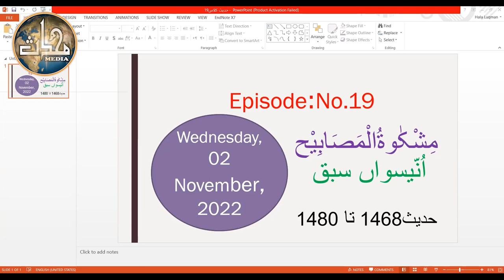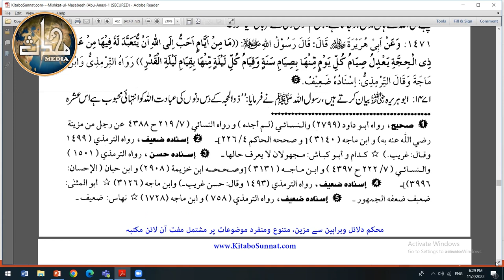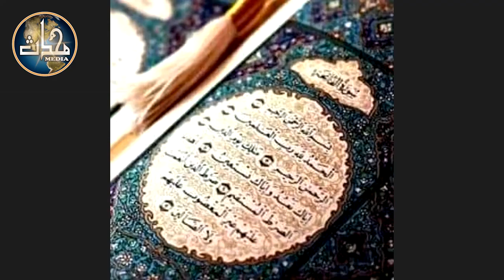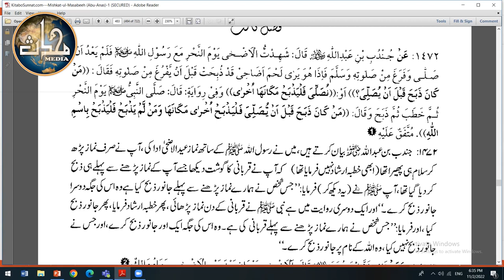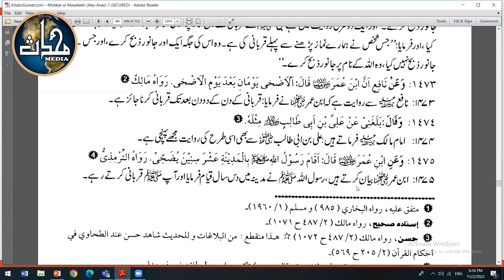LDN Mishkaat Sem 3 Lecture 19 Hadith 1468 – 1480